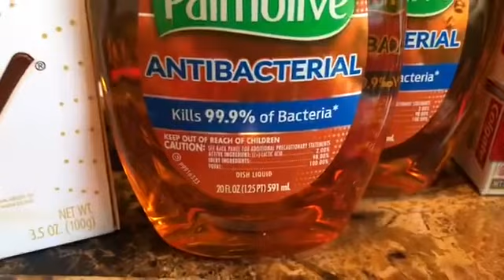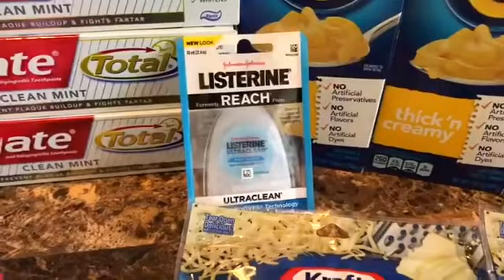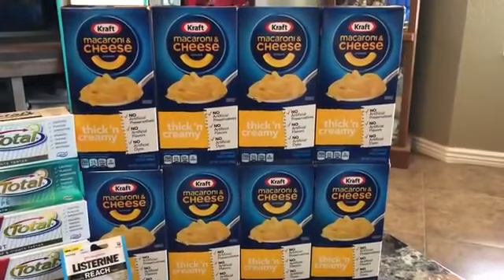Moneymakers, Freebies, & Cheapies extreme couponing haul!😁